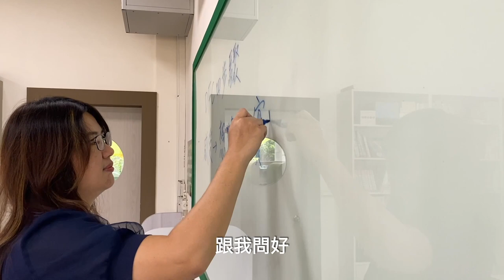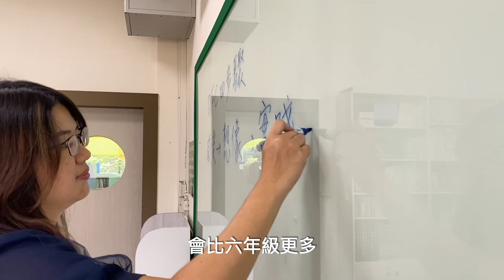講者介紹｜竹北國小 黃雅琪老師